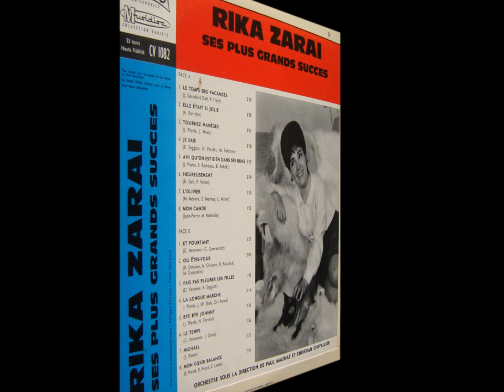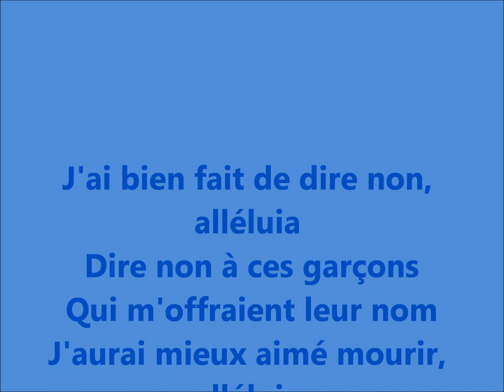RIKA ZARAI - MICHAEL.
RIKA ZARAI - MICHAEL - 1964
Rika Zaraï est née le 19 février 1938 à Jérusalem et décédée le 23 décembre 2020.